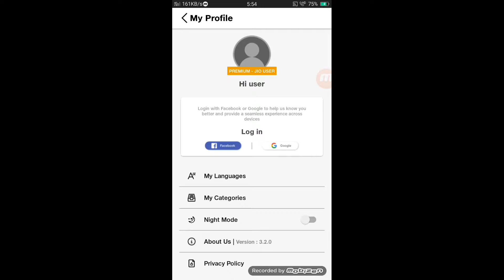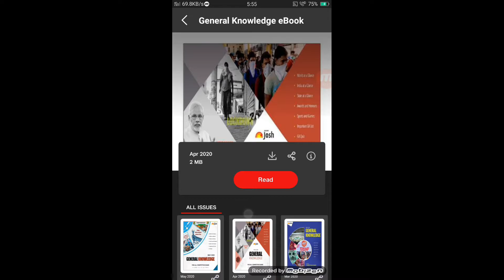Best Book for All Competitive Exams For Free Pdf in Mobile / Free Study Material For Exams